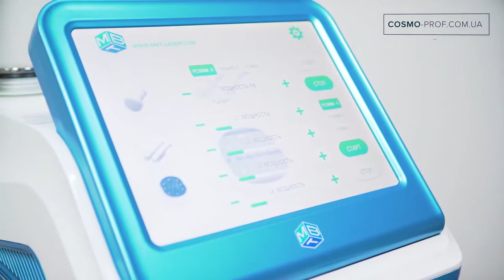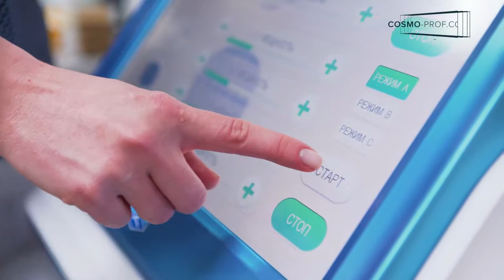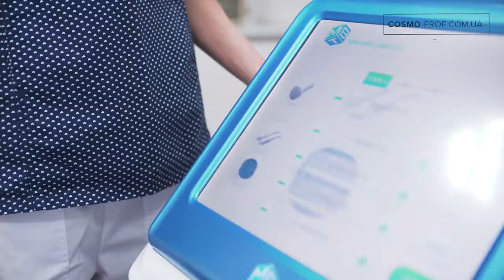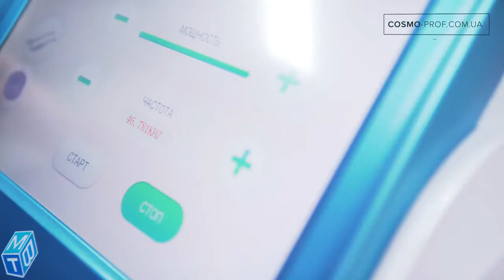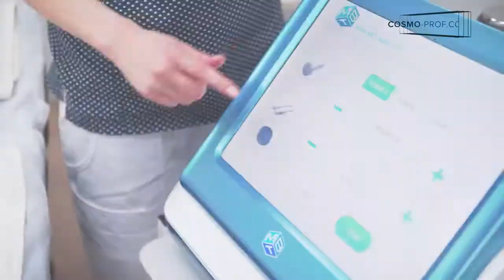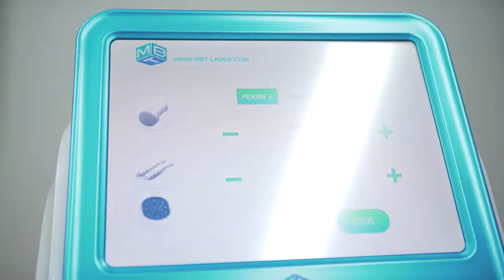Аппарат RF-лифтинга, лазерного липолиза, кавитации MBT-CR7+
Видеообзор

Продакшн: GWS Productions/ Guys Who Shoot Productions